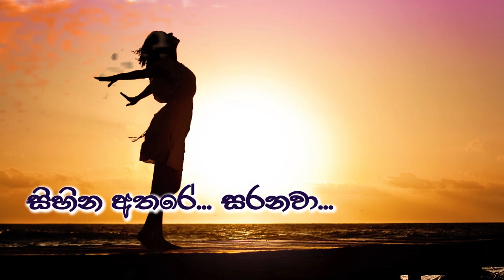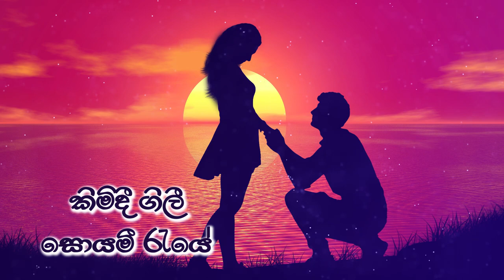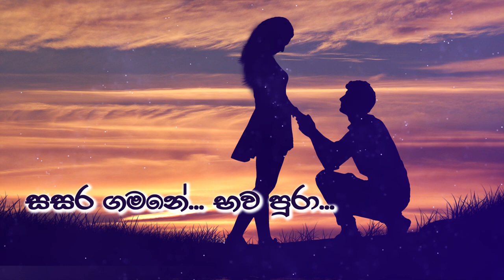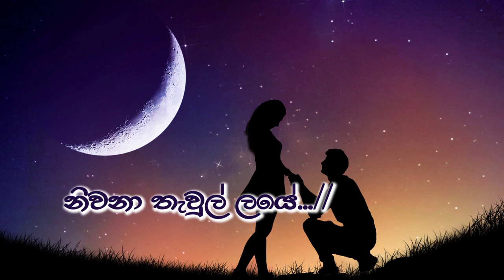Sidangana Kumariye | සිදඟන කුමාරියේ | Roy Silva | Chathura Jayasinghe | Nadeeka Wijesinghe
ARTISTE:  Roy Silva
MELODY & MUSIC:  Chathura Jayasinghe
LYRICS:  Nadeeka Wijesinghe

RECORDING, MIX & MASTERING:  Shan Costa @ Studio Costa

Verse 1
තරු කඩාහැලෙන හද හඬා වැටෙන - නුඹ දිය තටාකයේ
කිමිදී ගිලී සොයමී රැයේ - නටඹුන් අතීතයේ
සිහින අතරේ... සරනවා...
මිහිර රහසේ... විඳිනවා...

තරු කඩාහැලෙන.

Chorus
සිදඟන කුමාරියේ ප්‍රේමාධ්‍යයාශයේ
පියඹා ඇවිත් සනහා ලවන්
නිවනා තැවුල් ලයේ...//

Verse 2
පෙම නිසා රිදෙන හද වෙලා අඳුර - සුසුමක දැවෙන පැයේ
කුළුඳුලේ නොපිපි මල් නෙලා හිතක - අතුරා යහන් තලේ
සසර ගමනේ ...භව පුරා...
නුඹට ලියමී... හිත සදා...

පෙම නිසා රිදෙන.

Chorus
සිදඟන කුමාරියේ ප්‍රේමාධ්‍යයාශයේ
නිවනා තැවුල් ලයේ//

පද රචනය: නදීකා විජේසිංහ